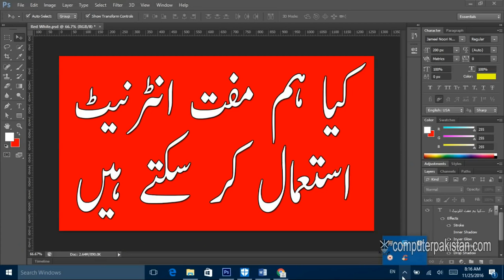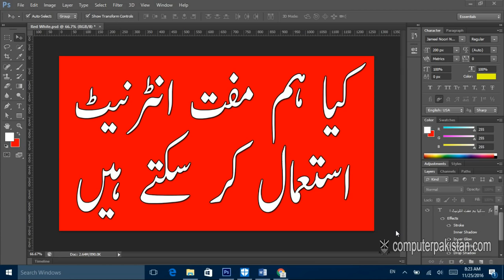Free Internet - Internet 3G 4G – Free Zong Ufone Mobilink Telenor Tricks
One Question always arise about Free Internet - Internet 3G 4G – Free Zong Ufone Mobilink Telenor Tricks, This video is about all real things about free, free internet on android phone,

Data Entry Work at Home in Pakistan

Free Mobilink Internet 3G Tricks 100 % Working

Computer Software Video Training Tutorials in Urdu

8 Ball Pool unlimitid Coin Android 100% Working urdu hindi tutorial

Free Zong Internet 100 % Working

How to Trace Mobile Number Location and Information

Online Diploma Courses in Urdu Videos [DITVideos Courses]

Circle me on my Google Plus Profile